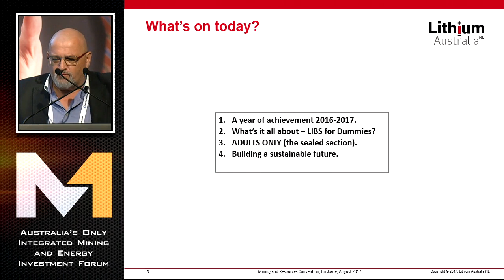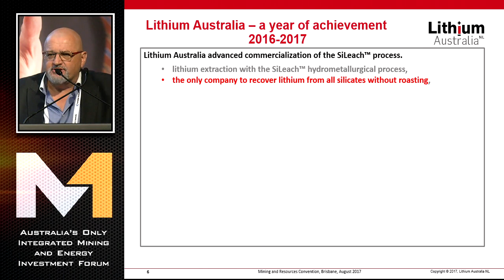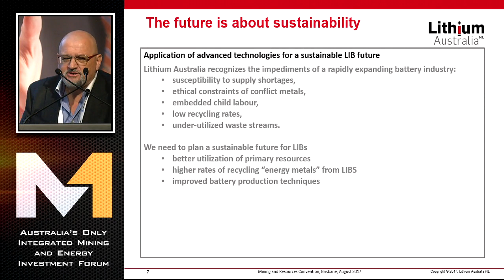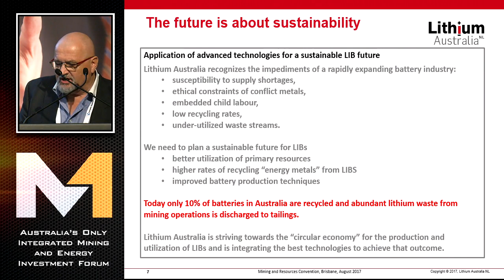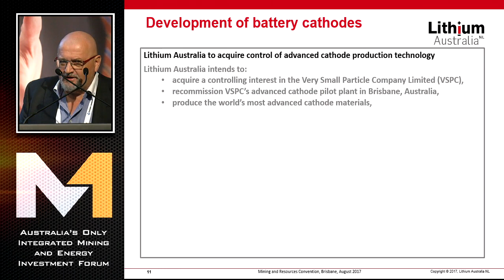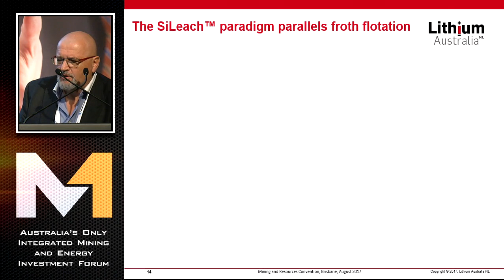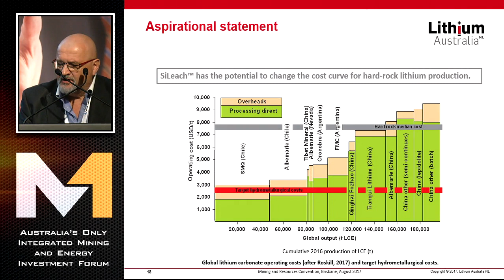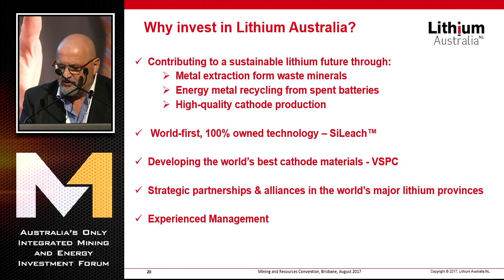Presentation: Lithium Australia - Mining 2017 Resources Convention, Brisbane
Lithium Australia's Managing Director presents at the Mining 2017 Resources Convention, Brisbane, Australia
29-30 August 2017